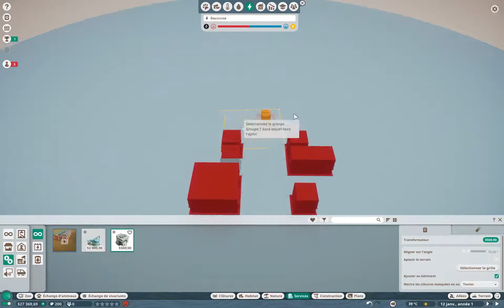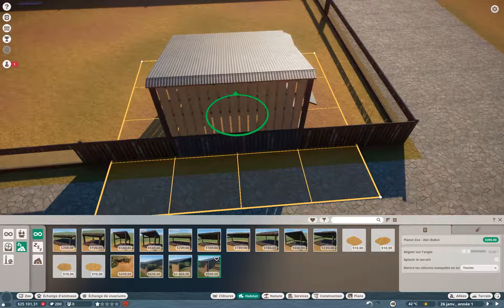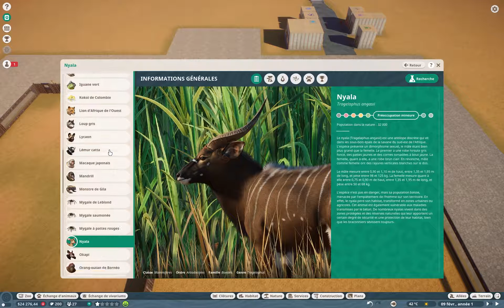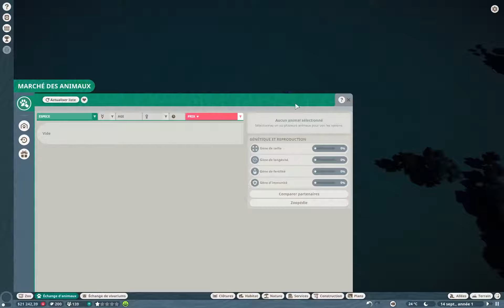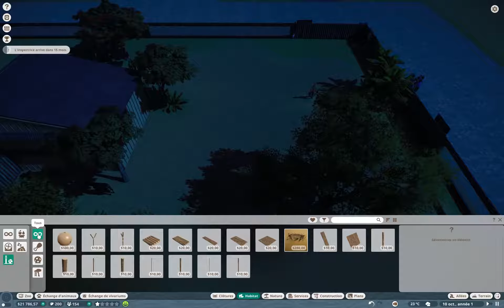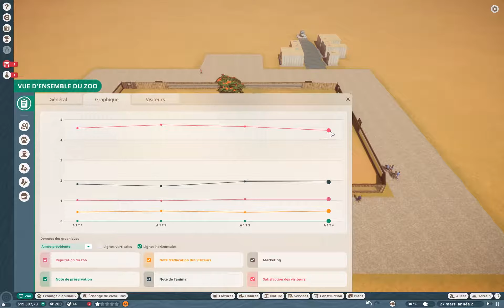Planet zoo Ep1: Débuts calmes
C'est parti pour une aventure animale avec la création du plus beau zoo possible.
Première étape: poser les bases pour avoir une rentrée monétaire régulière.